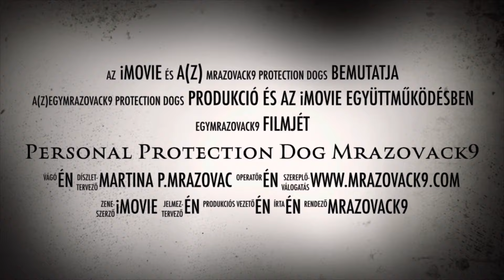EliteProtectionDogs.com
Everything about dog training,Dogs for sale
Welcome to our prestigious YouTube channel dedicated to the art of dog training! With a legacy spanning over six decades, we are world-renowned breeders and trainers of exceptional dogs. Join us as we showcase the training journeys of various breeds, including German Shepherds, Dobermans, and Belgian Malinois, in the realms of obedience, agility, and personal protection.
Our channel is a treasure trove of expertise, accumulated over years of working with these remarkable canine companions. We are passionate about sharing our knowledge and empowering dog owners and trainers alike to unlock the full potential of their beloved companions.
Delve into our extensive video library to witness the evolution of dogs at different levels of training. From basic obedience to advanced agility courses, we provide insightful tutorials, tips, and demonstrations that cater to a wide range of skill levels.
Discover the harmonious partnership between our highly skilled trainers and their canine counterparts. We emphasize the importance of building a strong bond and mutual understanding between dogs and handlers, resulting in awe-inspiring performances.
Our commitment to personal protection training sets us apart. Witness the intense focus, unwavering loyalty, and remarkable courage of our dogs as they navigate scenarios designed to ensure the safety and security of their handlers and loved ones.
As trusted breeders, we understand the unique characteristics and capabilities of each breed we work with. Our videos delve into the specific traits and temperaments of German Shepherds, Dobermans, and Belgian Malinois, shedding light on how their innate qualities contribute to their success in various training disciplines.
Stay up to date with our latest videos, training tips, and insights that will help you nurture and develop the full potential of your own canine companion.
Join us on this extraordinary journey as we continue our legacy of excellence in breeding and training dogs. Our YouTube channel is your gateway to a world where remarkable dogs reach new heights of obedience, agility, and personal protection.

Eliteprotectiondogs - Where the Legacy of Excellence Lives On.